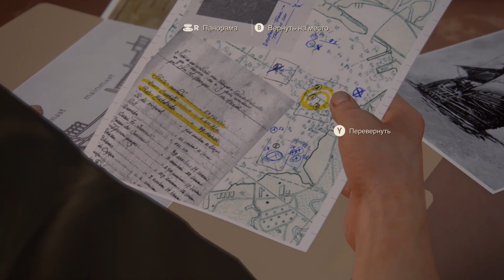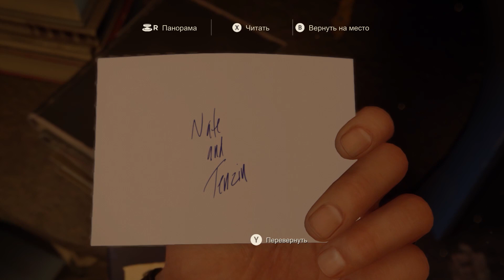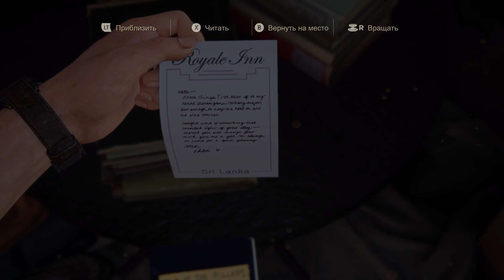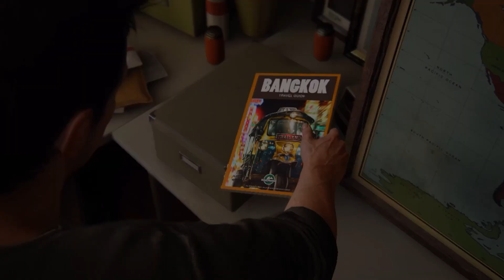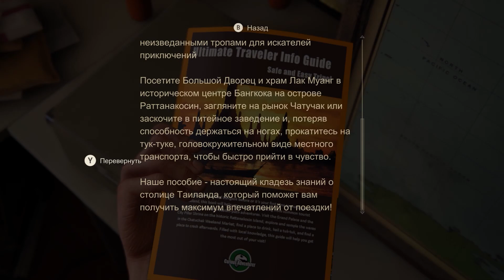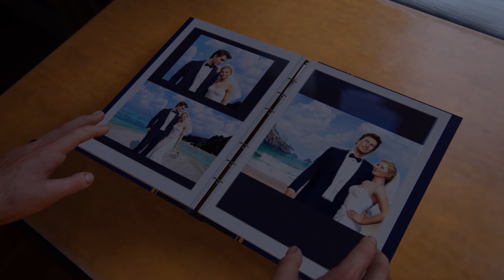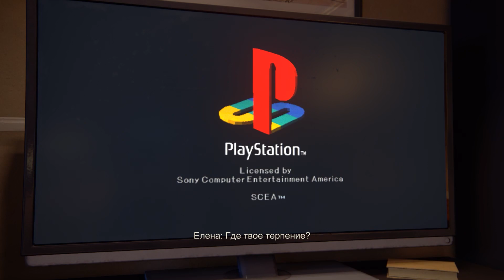Uncharted 4: Путь вора #3 ► Дело в Малайзии ► Обычная жизнь ► [uncharted4]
Uncharted 4: Путь вора. Полное прохождение игры Uncharted 4: Путь вора, без комментариев. Прохождение за Нейтана Дрейка и Сэмюела Дрейка. Уровень сложности: легкий. Прохождение на ПК.